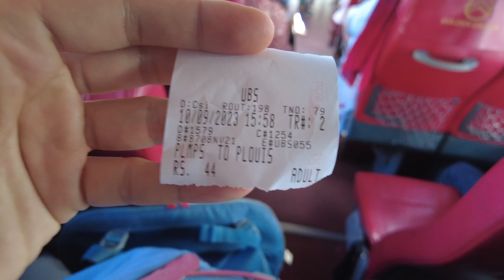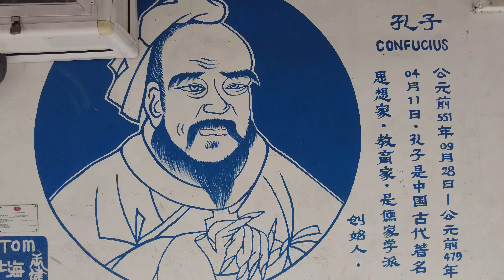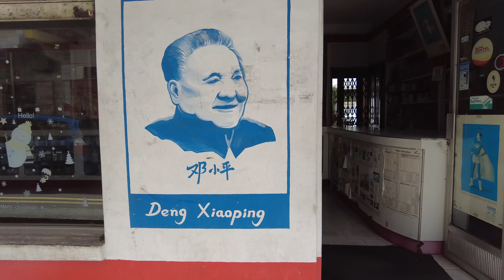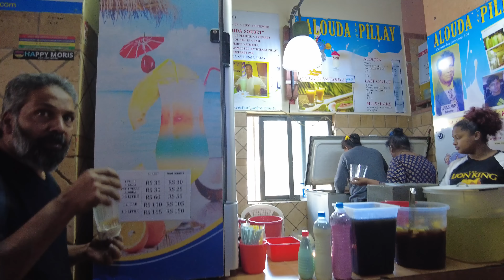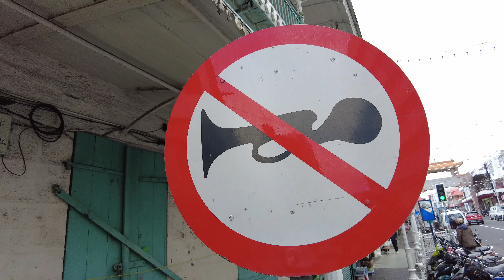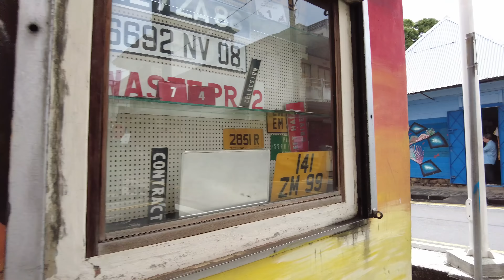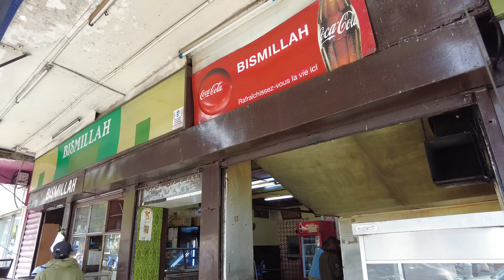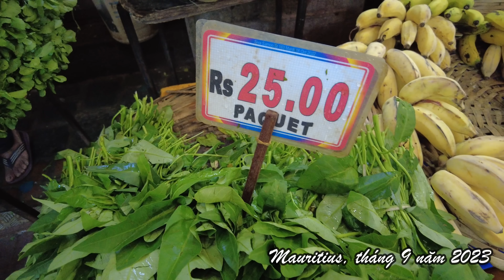Quốc gia được coi là Ấn Độ thu nhỏ này có gì đặc biệt? 🇲🇺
Cùng LNC đến Ấn Độ Dương để khám phá quốc gia được coi là tiểu Ấn Độ để xem ở đây có gì đặc biệt.